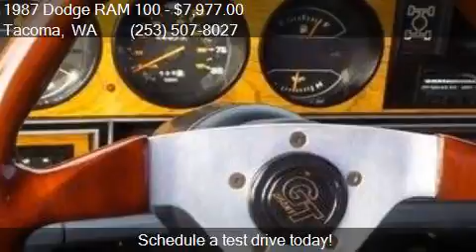1987 Dodge RAM 100 Base for sale in Tacoma, WA 98409 at GT A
This 1987 Dodge RAM 100 Base is for sale in Tacoma, WA 98409 at GT Auto Sales and Service.

Transmission:
Color: Blue
Mileage: 40072
Contact GT Auto Sales and Service 7004 S Tacoma Way Tacoma, WA 98409 to test drive this 1987 Dodge RAM 100 Base today.